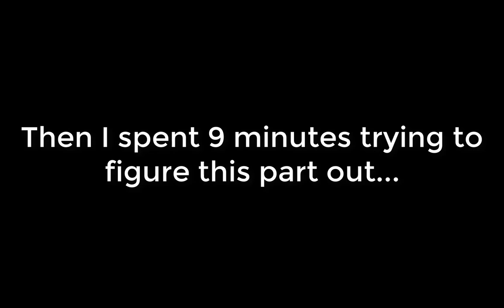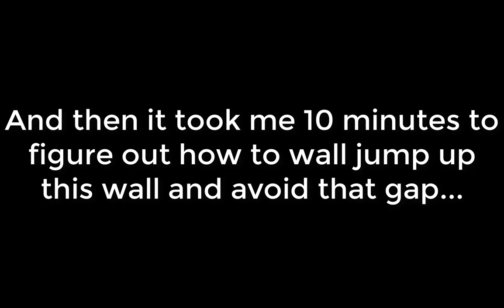Let's Play Super Mario 64 The Green Comet BLIND - IT'S A RAINBOW!! - Episode 20 [Bonus #2]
Super Mario 64 The Green Comet is a ROM hack of Super Mario 64 based off of the green stars in Super Mario Galaxy 2. It the same old Super Mario 64 we all know and love, but after beating Bowser and returning to the castle, Mario finds out Green Power Stars have been scattered across all 15 courses, and the hidden courses!
Watch Tyler play through the game for his first time!